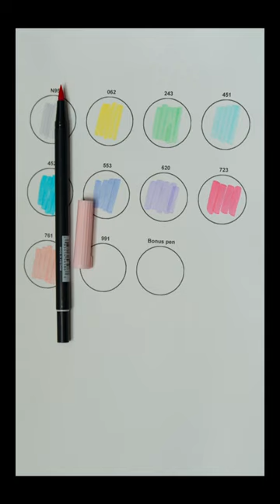Tombow Pastel 🎨 dual brush pens color swatch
Color swatch of the Tombow Pastel dual brush pen set. These are water based markers that can be blended to create smooth color transitions.